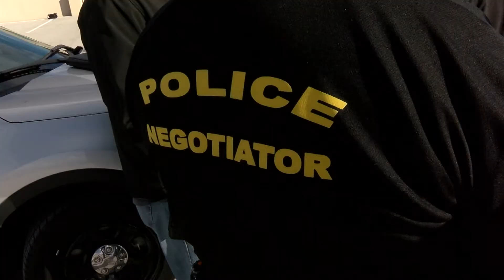LAS VEGAS STRIP BUS SHOOTER INCIDENT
SATURDAY MARCH 25TH A GUNMAN ON A RTC BUS IN LAS VEGAS, NEVADA OPENNED FIRE ON INNOCENT PEOPLE.